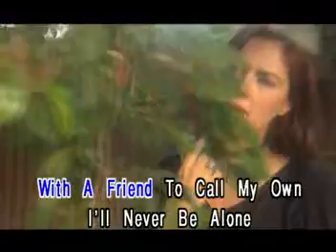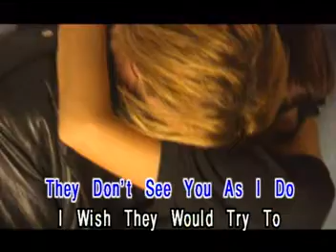ENGLISH SONGS TOP HITS VIDEO CD KARAOKE!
TITLE SONG:  B E N
ARTIST:  AS POPULARIZED BY: MICHAEL JACKSON